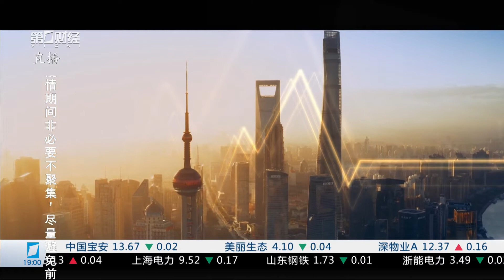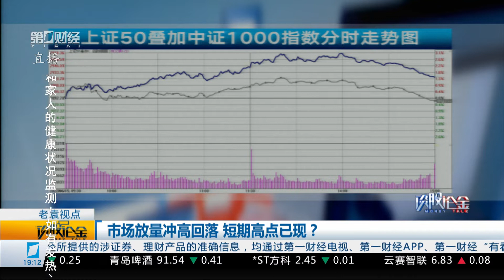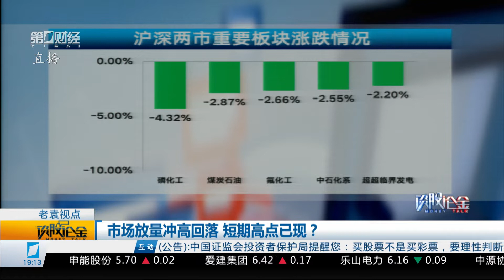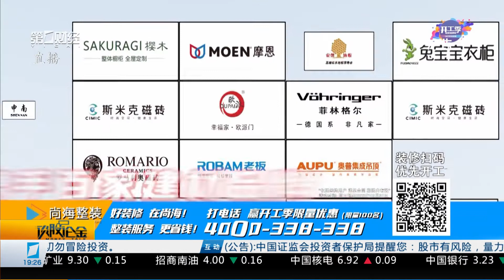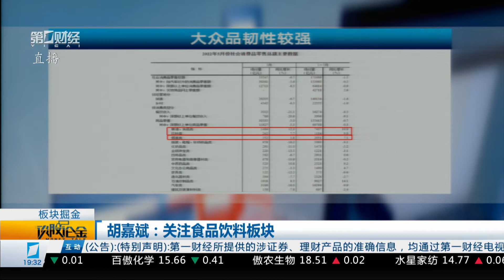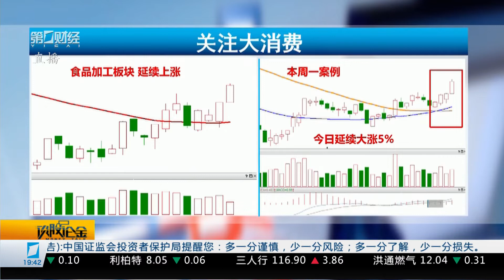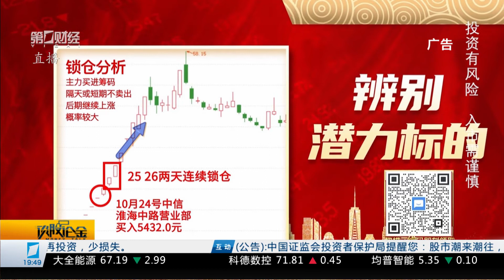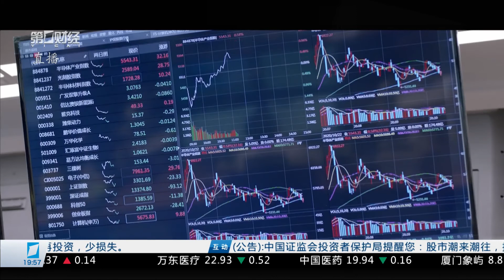《谈股论金》2022_06_15